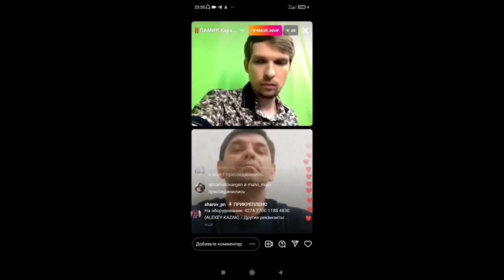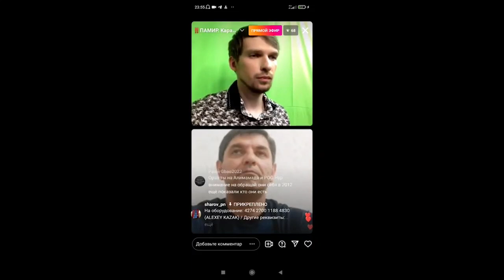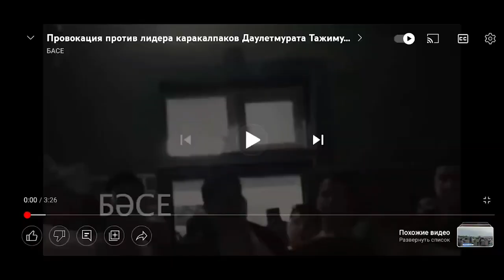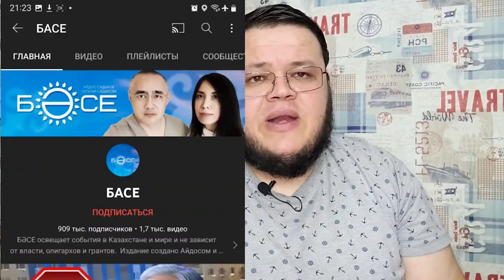ЛОЖЬ, БАСЕ, КАРАКАЛПАКСТАН, СМОТЕРТЬ ВСЕМ, ПРОДАЖНЫЕ ТВАРИ. ЧУЖАЯ СТРАНА ЧУЖЫЕ ЛЮДИ. АМАН САГДУЛЛАЕВ